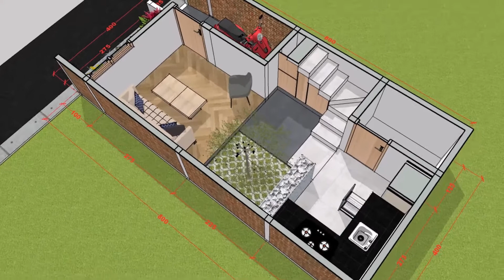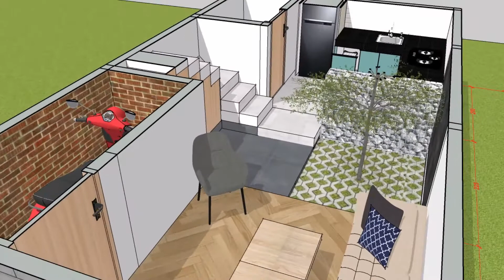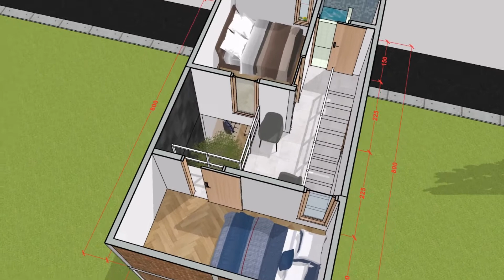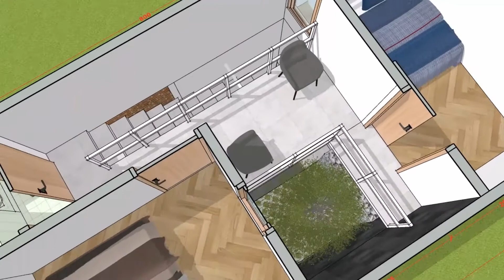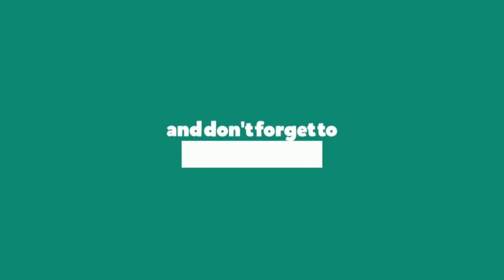Desain rumah minimalis 4x8m 2 lantai 2 kamar tidur I Millenial bangetss! Super lega di dalam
Desain rumah minimalis 4x8 2 lantai 2 kamar tidur
Desian rumah ini diperuntukkan bagi yang bukan punya mobil ya, karena saya tidak mambuat desain untuk garasi mobilnya, hanya garasi motor, ruangan lantai satu kami desain tanpa sekat sehingga saat masuk terlihat sangat lapang dan luas, ditengahnya pun ada taman dan pohon, sehingga sirkulasi udara mnejadi adem dan sejuk.
untuk kamar-kamar nya berada di lantai 2 semua ya, ada kamar mandinya juga, ada lantai penghbung tempat santai-santai di atas sambil melihat ke taman, sangat nyaman sekali